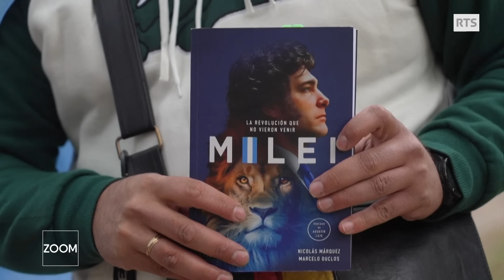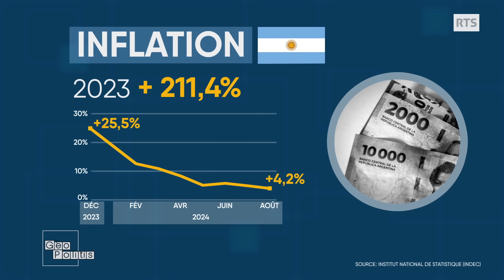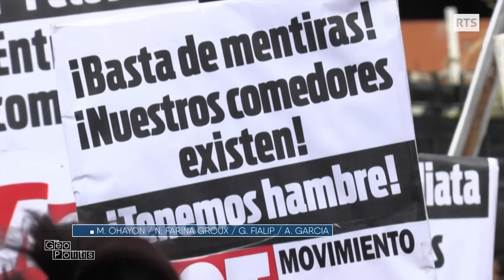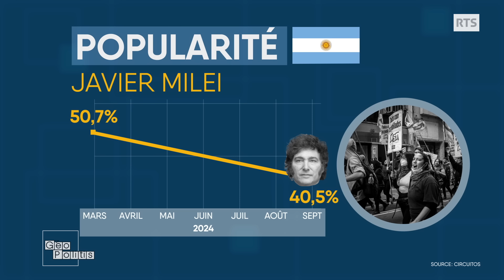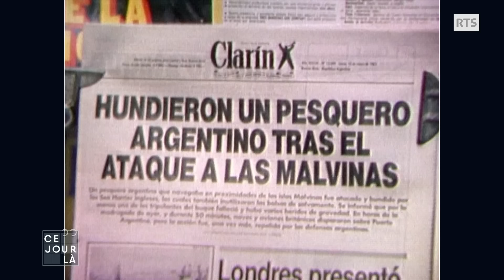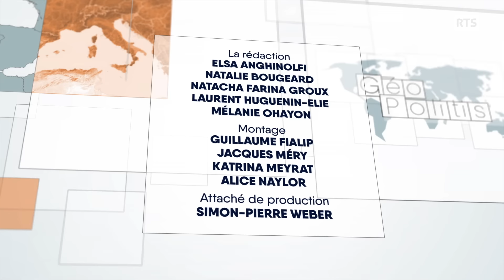Le phénomène "el loco", comment Javier Milei transforme l’Argentine | Géopolitis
Il y a presque un an, le 19 novembre 2023, l'Argentine élisait à la présidence l'ultralibéral Javier Milei. Cet économiste provocateur, habitué des plateaux de télévision, applique une politique d'austérité drastique à l'économie du pays et réoriente sa politique étrangère.

Invité : David Copello, spécialiste de l’Argentine – chercheur à l’Institut Catholique de Paris et au Centre de Recherche et de Documentation sur les Amériques
Présentation : Laurent Huguenin-Elie

"À un moment donné, [les gens] vont mourir de faim, donc ils vont forcément tout faire pour ne pas mourir. Par conséquent, je n’ai pas besoin d’intervenir pour résoudre le problème de consommation. Le problème va se résoudre tout seul." Le ton est donné par le président argentin Javier Milei, lors d'une conférence donnée à l'Université de Stanford, en mai dernier.

Pour Javier Milei, qui se revendique anarcho-capitaliste, tout doit être géré par le marché, et non par l'Etat. Depuis son entrée en fonction, en décembre dernier, il a massivement dérégulé l'économie du pays. A peine élu, il a dévalué de plus de 50% le peso argentin. Il a aussi taillé dans les dépenses publiques. Une thérapie de choc pour la troisième plus grande économie d'Amérique latine, qui s'est enfoncée depuis plusieurs années dans une grave crise économique. Le taux d'inflation atteignait plus de 200% sur l'ensemble de l'année 2023.

- Le choc de l'austérité

Les coupes budgétaires du gouvernement de Javier Milei ont un impact direct sur la vie quotidienne d'un grand nombre d'Argentins. "On a vu des scènes assez rocambolesques dans les universités au cours des derniers mois (...), des universités qui ont été obligées de couper les lumières dans les couloirs, de condamner un certain nombre d'ascenseurs", rapporte dans Géopolitis David Copello, spécialiste de l'Argentine auprès de l'Institut catholique de Paris  et du Centre de recherche et de documentation sur les Amériques. Il souligne que l'Etat argentin a réduit ses dépenses d'environ 30% depuis le début de l'année, une baisse "colossale".

Depuis décembre, 5 millions d’Argentins ont basculé dans la pauvreté. Plus de la moitié de la population vit désormais avec moins de 268'000 pesos par mois, soit l'équivalent de 250 euros. Lors de son investiture, Javier Milei avait prévenu ses compatriotes qu'il y aurait des sacrifices à faire: "Nous savons qu'à court terme, la situation va se dégrader. Mais nous verrons ensuite les fruits de nos efforts, une fois que nous aurons jeté les bases d'une croissance solide et durable dans le temps."

Au sommaire:
00:00 Argentine, le choc Milei
02:05 Surnommé "el loco", le fou, qui est le président argentin Javier Milei ?
04:40 David Copello: En Argentine, "Javier Milei a été assez largement rejoint par la droite plus classique"
09:36 La cure d’austérité de Javier Milei fait basculer 5 millions d’Argentins dans la pauvreté
13:10 David Copello: "L'Etat argentin a réduit ses dépenses d'environ 30%, ce qui est colossal"
16:13 Javier Milei veut se rapprocher des Etats-Unis et de l’OTAN
18:45 David Copello: "Le modèle dans lequel veut s'inscrire Javier Milei, c'est ce qu'il appelle l'Occident"
23:24 De 1976 à 1983, les années noires de la dictature militaire en Argentine